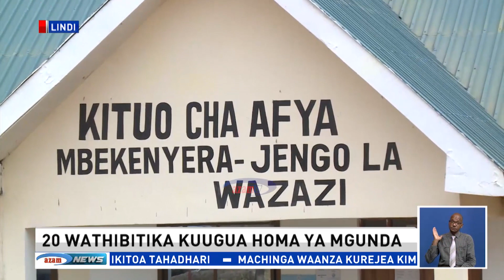Ugonjwa wa Homa ya Mgunda || Serikali yawatoa hofu wananchi, ugonjwa unatibika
Upimaji wa sampuli za wagonjwa waliokuwa wakiugua ugonjwa usiojulikana katika Wilaya ya Ruangwa mkoani Lindi umethibitisha ni ugonjwa wa homa ya Mgunda unaosababishwa na wanyamapori akiwemo mbweha, panya na swala.

Hadi hii leo Serikali imesema watu 20 wamebainika kuugua ugonjwa huo, watatu kati ya wamefariki dunia, 15 wameruhusiwa lakini wanaendelea kufuatiliwa huku wawili wakiwa katika uangalizi maalum.